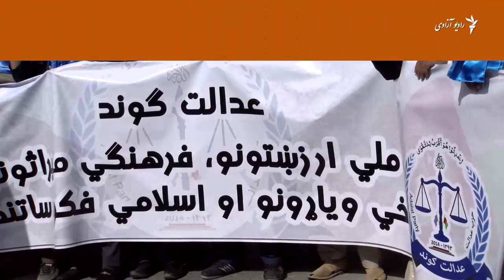معترضین: کلمات افغان و اسلام درج تذکره‎های برقی شوند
ده‎ها تن از اعضای حزب عدالت امروز علیه رد شدن فرمان تقنینی رئیس جمهور از سوی ولسی جرگه دست به تظاهرات زدند.
آنان می‎گویند، باید کلمه افغان و اسلام درج تذکره‎های برقی شود.